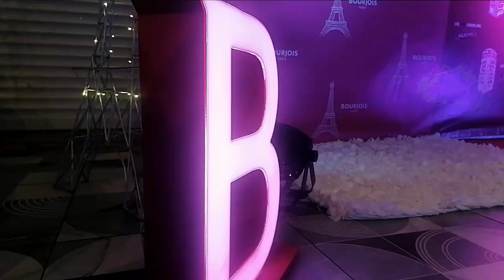Maurice Info - Partager et informer en toute intégralité -Bourjois - Rimmel United